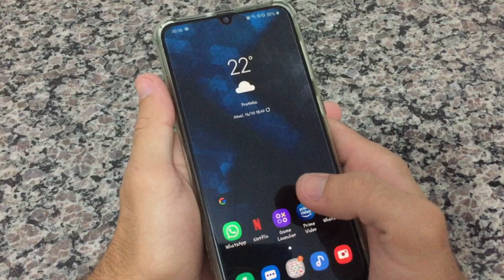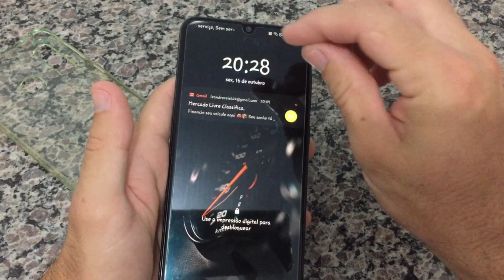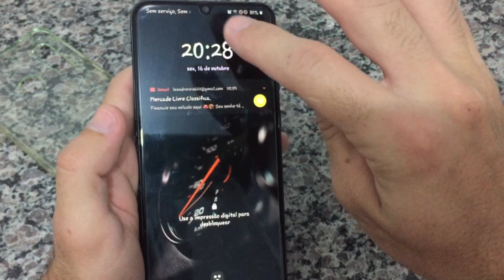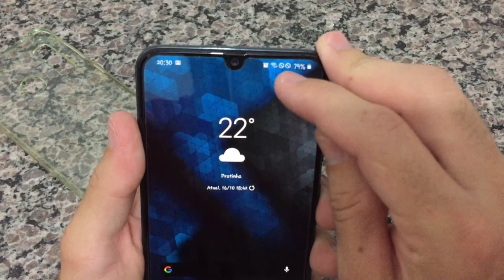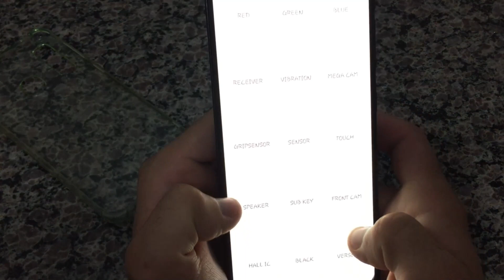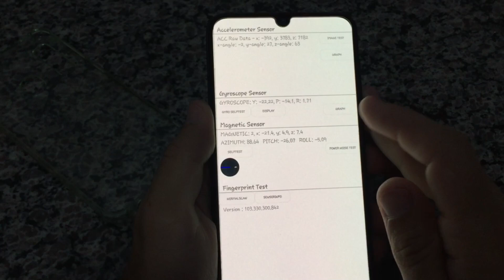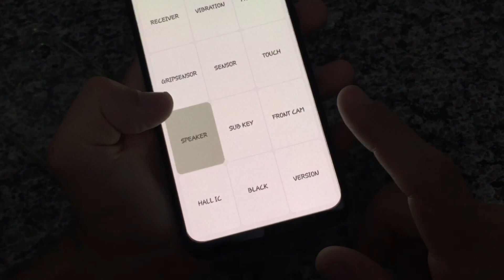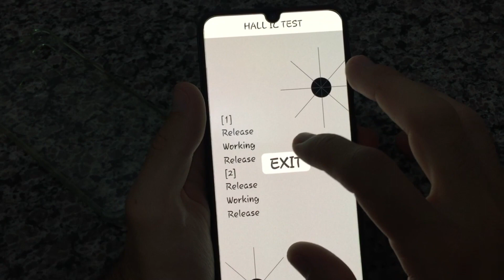O QUE OLHAR antes de COMPRAR um CELULAR USADO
✬NESSE VÍDEO VOU DAR DICAS DO QUE OLHAR EM UM CELULAR USADO ANTES DE COMPRAR PARA QUE SEJA UMA COMPRA SEM SURPRESAS DESAGRADÁVEIS